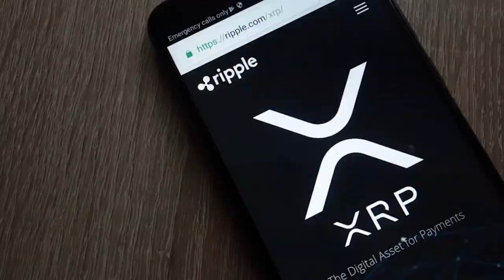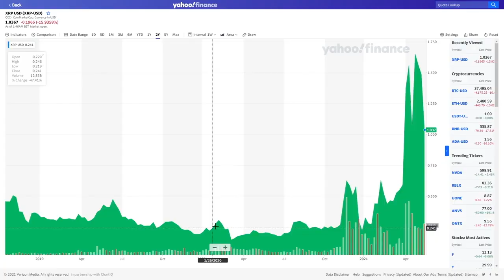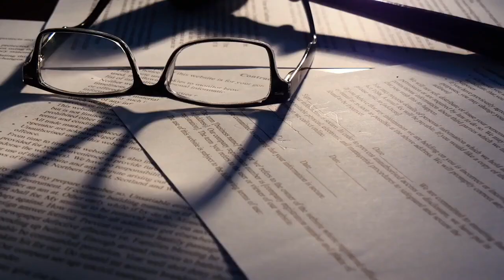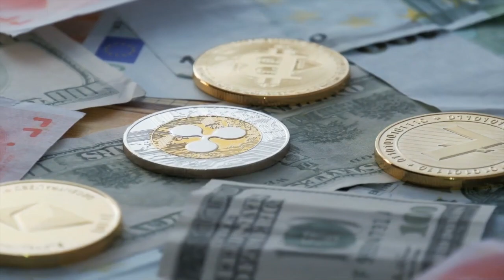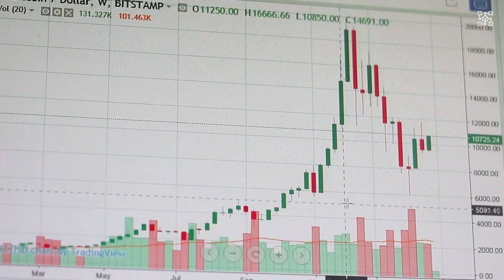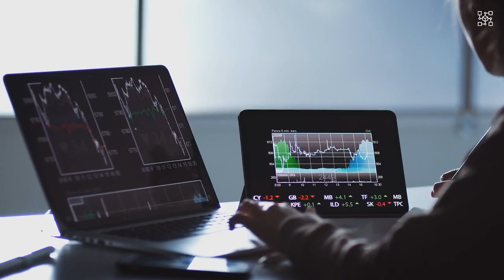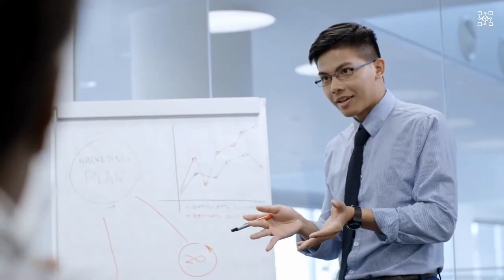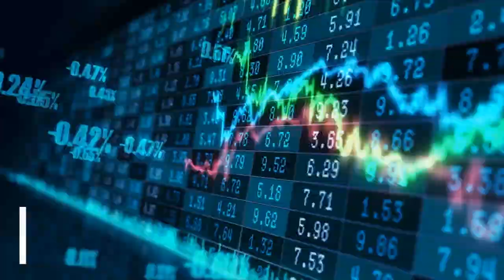XRP MASTER PLAN EXPOSED! 🚨 XRP Breaking News! United Nations and WEF KNOW! 💣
XRP MASTER PLAN EXPOSED! 🚨 Gary Steps Down! 🚨XRP Breaking News! United Nations and WEF KNOW! 💣